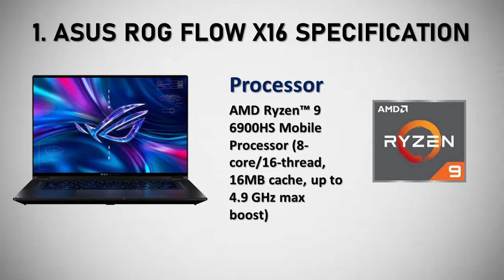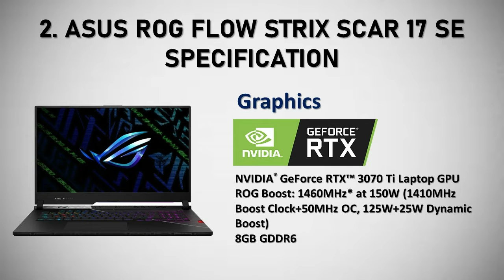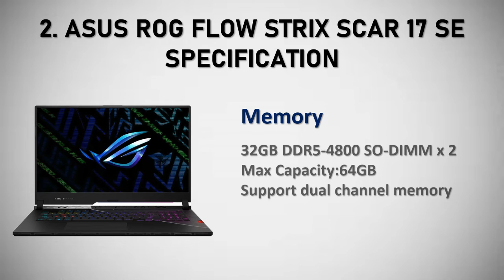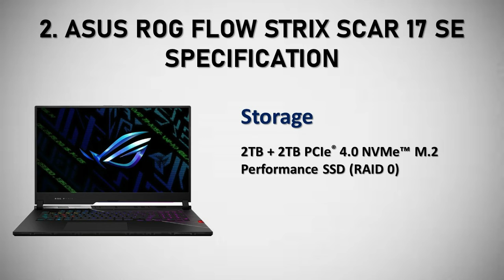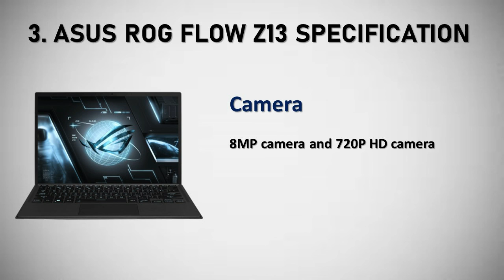5 MOST POWER FULL GAMING LAPTOPS 2022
5 MOST POWER FULL GAMING LAPTOPS

Asus has updated both its Flow and Strix lines, coming out with both the ROG Strix Scar 17 Special Edition and ROG Flow X16 laptops, both of which have been designed with gamers in mind.

The ROG Flow X16 is the third edition to the Flow family, following on from the ROG Flow X13, which launched last year.

Keep reading to find out everything you need to know about the ROG Flow X16 gaming laptop, and be sure to check out our article on the ROG Strix Scar 17 Special Edition laptop, if you want to catch up with everything Asus.

Asus ROG Strix Scar 17 Special Edition
Asus Republic of Gamers just announced the ROG Strix Scar 17 SE gaming laptop. Here is everything you need to know.

Asus just updated its ROG Strix and ROG Flow lines, with the new ROG Strix Scar 17 Special Edition and ROG Flow X16 laptops. Both of these high-end devices have been designed with gamers in mind, though we’re going to be specifically focusing on the Strix Scar 17 in this article.

The ROG Strix Scar 17 was originally launched back at CES 2022, but Asus has released the Special Edition laptop with even more power than its predecessor.

Keep reading to find out everything you need to know about Asus’s latest gaming laptop.

The new Asus ROG Flow Z13 with its ROG XG Mobile sidekick graphics dock is unlike any other tablet PC. As an engineering exercise, it’s staggering, almost hilarious. As something to use in the real world? Well, that’s complicated.

Speaking of complicated, just for starters Asus has crammed in a monster 14-core Intel Core i9-12900H CPU. That’s a chip rated at anything up to 115 watts of power consumption. In a tablet. Really.

It's hard not to have high expectations for the Lenovo Legion 7. The Lenovo Legion 7i, its Intel-based sibling, is one of the most powerful machines on the market, with a tremendous 16-inch display. The Legion 7 (note the lack of an i) is an AMD-equivalent of that system ($1,439.99 to start, $2,649.99 as tested.) The Legion 7 retains the design and some of the hardware of our previous review unit, like an RTX 3080, 32GB of DDR4 RAM, and 1TB of SSD storage. But this time, it is using a Ryzen 9 5900HX, one of AMD's highest-end mobile processors.

With its Intel-based sibling sitting firmly as one of the best gaming laptops for its power, design, and price, we anticipated that the same would be the case for our review of the AMD-powered Legion 7. It's not a perfect laptop, but we were pretty pleased.

Lenovo Legion Slim 7
If you are a gamer who travels around, you might find yourself in a tight spot. Most gaming components perform but do so after weighing in a few kilos at the least. Well, laptop makers in 2022 recognized the need for portability and are coming out with their own lightweight gaming laptops. One such company is Lenovo, which released the Lenovo Legion 7 Slim in India nearly a month ago. And this is a gaming laptop that you can actually carry around without it feeling like a brick. But how does the Legion Slim 7 gaming laptop perform, are there any compromises, or does it actually live up to its promises? I was curious about the same, so I decided to test out the Legion Slim 7 for a few days and see for myself. Here’s what I think about it.